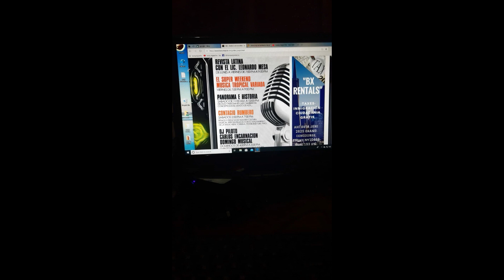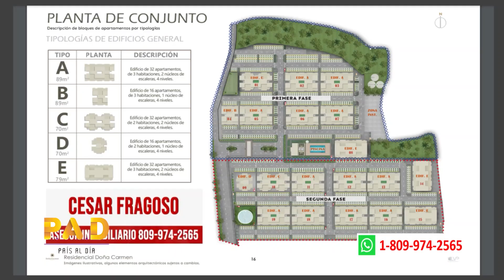PAIS AL DIA. OPORTUNIDAD. Aprovecha la devolución de impuestos para comprar tu vivienda desde EUA